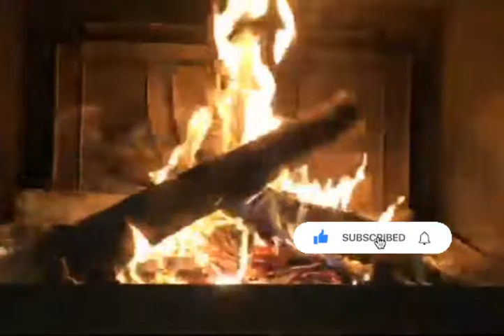Secret de l'argent rapide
Certaines personnes font usage de la magie pour devenir très riche et oublient que une fois mort ils n'iront avec rien